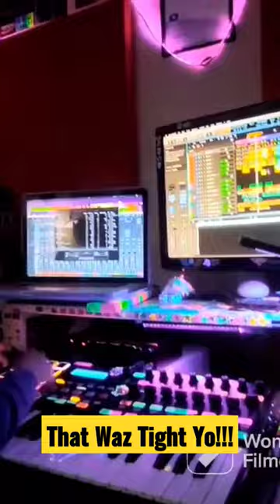𝐃𝑱◎𝐋 & Macon Finger Drumming Hot Beats On The Akai MPK249